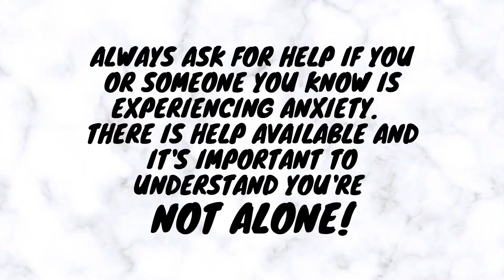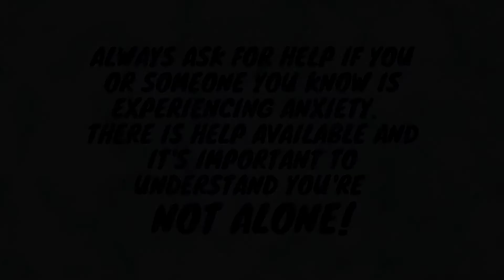Children's Anxiety, Kids with Anxiety, Anxiety in Children, Stress for Kids, What Anxiety Feels Like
Tenley shares a personal video with viewers describing what her anxiety makes her feel like.  This video includes 3 skits that will show how her anxiety affects her everyday life.  This video can help give parents of children with anxiety insight into the daily struggles of life with anxiety.